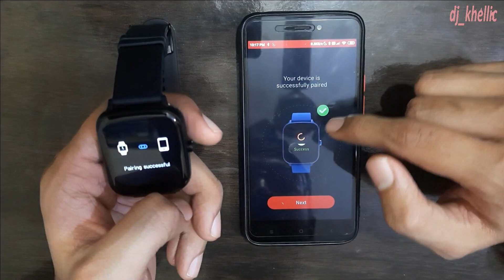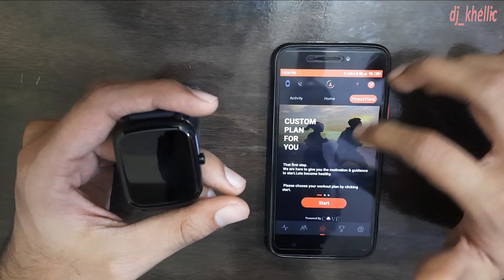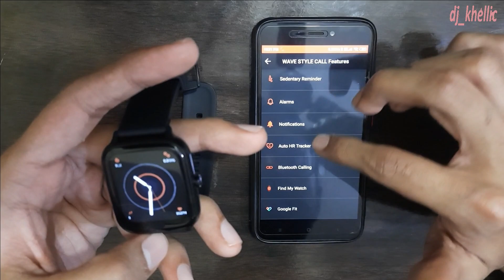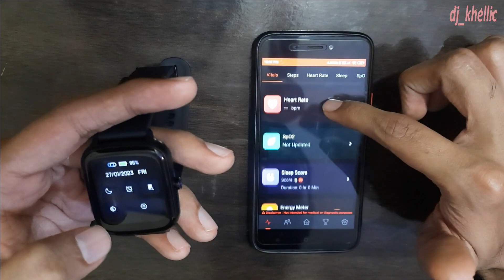boAt Wave Style Call Unboxing under ₹2000 with BLUETOOTH Calling Budget Smartwatch.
Items n the box -
1)Wave Style Call,2)Magnetic Charging Cable,3)User Manual,4)Warranty Card.

BT Calling- Connect seamlessly, effortlessly with wave style call’s advanced bluetooth calling which ensures faster, stronger and improved connection.
Calling Features- Wave Style Call smart watch comes with a dial pad, built in mic and speaker and you can save upto 10 contacts with this watch
600+ Watch Faces- Be spoilt for choice with multiple watch faces. Find the one that matches your vibe with over 600+ watch faces on the cloud .
Screen Size- Big meets Bold with a 1.69” HD Display on the Wave Style Call
Notifications with Quick Replies- Get notifications on your smart watch w/o having to take your phone out, which also include quick replies!
HR & SpO2- Always keep a tab on your body’s health with key physical indicators like Heart rate, SpO2 Monitoring, Sleep Monitoring
Sports Modes & IP68- Wave Style Call comes with 10 active sports modes: Walking, running, cycling, skipping, badminton, basketball. This smart watch has IP68 rating which makes it your perfect fitness partner
Voice Assistant: Connect to Google or Siri with Voice Assistant on your Wave Style Call.
1 year warranty from the date of purchase.